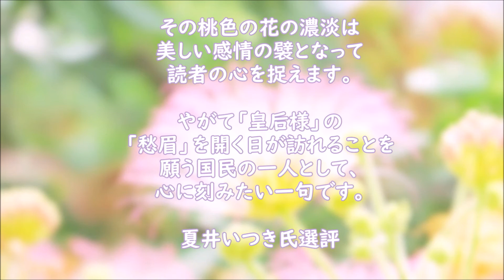2021年5月7日『合歓の花／八神てんきゅう』 俳句LOVE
合歓咲くや皇后様にある愁眉 　　 てんきゅう
（ねむさくや　こうごうさまにあるしゅうび）

《季語》　合歓の花・　夏（植物）
子季語　ねぶの花、ねむり木、花合歓、

合歓は淡紅の刷毛のような美しい花を開く。
夜になると葉を閉じて眠ったようになります。
芭蕉の「象潟や雨に西施がねぶの花」が名高い。西施は昔日の中国の美妃です。
夏の中でも、晩夏の季語です。

当チャンネルのスタッフ、八神てんきゅうさんの『松山俳句ポスト365』の『天』の一句です。
動画の中の文字は、夏井組長の選評の一部を抜粋させて頂きました。